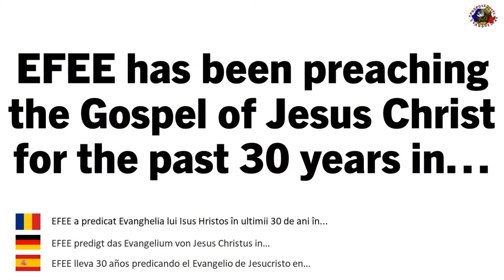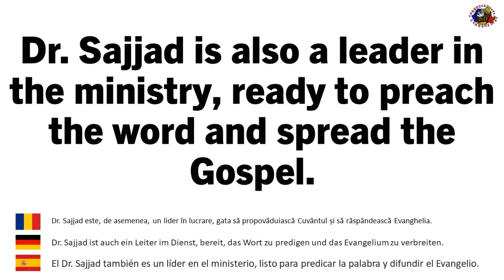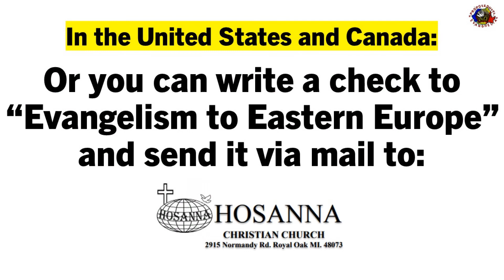The Gospel Dream - #89 - Pakistan - Oct. 16, 2022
Sunday morning,

2915 Normandy Rd.